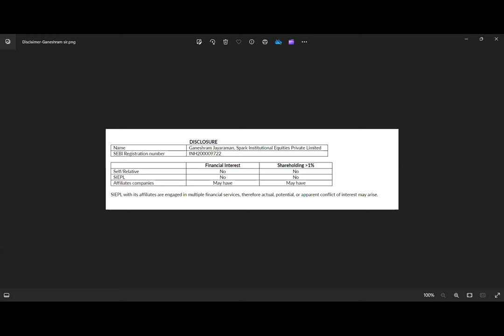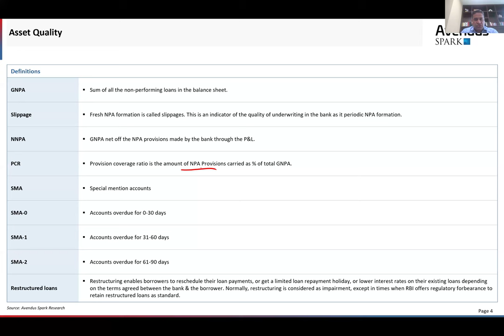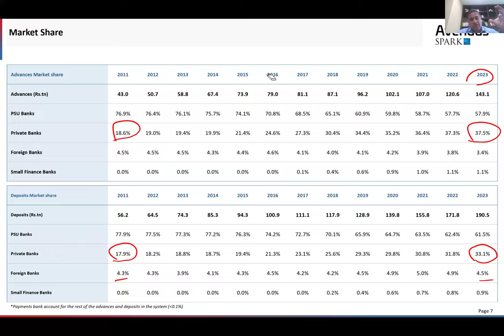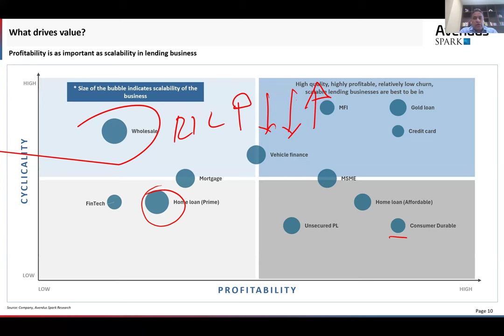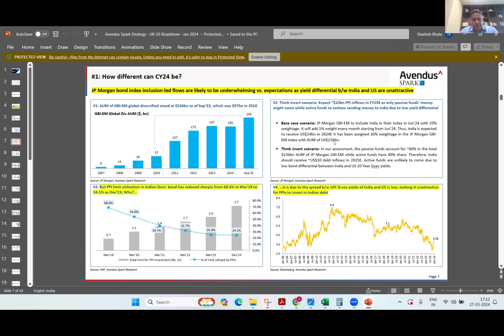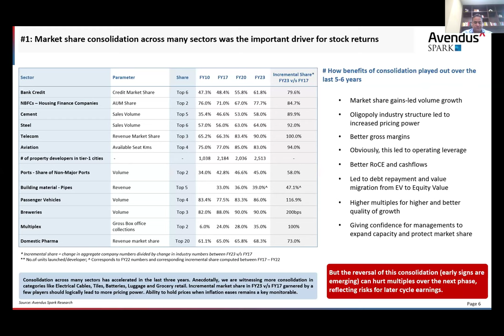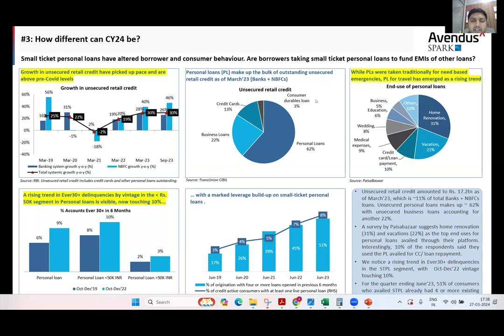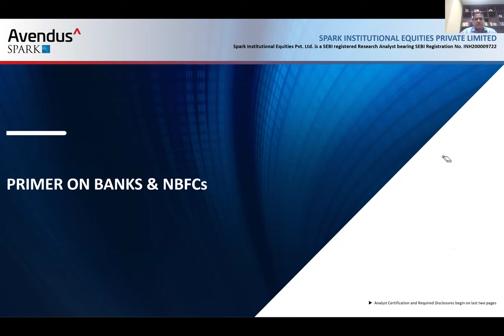Masterclass on Analyzing Banking Sector by Mr. Ganeshram Jayaraman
Key pointers covered in the session:
1. Detailed Understanding of Accounting of Banks: Each & every line items of P&L and Balance Sheet was analysed - How they are calculates and how they are interconected
2. Analysis of all technical terms - NIM, NII, Asset quality, Gross NPA, Net NPAs, SMA, delinquencies, Yield on investments, Yield on loans, Cost to Income
3. Detailed understanding on Cost of Funds - CASA Ratio, Repo rate, EBLR, MIBOR, ECB
4. The interlinkages between cost of funds & Return on Assets. The connection between growth, ROA, NPAs.
5. Understanding how to track asset book & quality of a bank
6. Understanding how to analyse Investment book of a bank
6. Tracking overall credit cycle in economy
7. Different types of Banking business models in India
7. Understanding recent shifts in banking industry - deposit growth slowdown, Incremental deposits required for incremental credit growth, India's bond inclusion effect on cost of borrowings, transmission mechanism in banking industry (how banking rates fluctuate along with change in RBI policies), Sub 50K retail segment borrowing growth
8. Detailed Framework on what drives Valuation for banks - Why some quote at Price to book of 4 Vs why some quote as Price to book of 0.5
9. Understanding valuations for banks with multiple subsidiaries into insurance, asset management etc.

We are bringing renowned CEOs & CIOs of India to interact live about capital markets with our students.

An exclusive opportunity just for FinBridge and FinPlus students